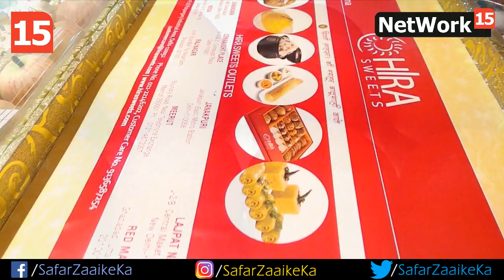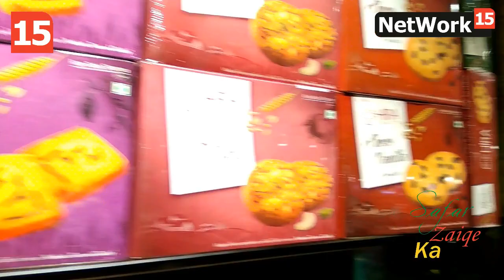Best Multi Cuisine Restaurant, Food Court in Meerut, India | Safar Zaike Ka | Ep 26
Safar Zaike ka is a TV Show hosted by Best Food Journalist in India - Farhan Abdullah, featuring food, cuisines, restaurants & culture across India.

In this episode, we have visited "THE HOST" located at Civil Lines in Meerut City of Uttar Pradesh, having HIRA SWEETS at Ground Foor and SAGAR RATNA on First Floor, famous for their Raj Kachori & Balushahi at Hira Sweets and Biggest Dosa in the world at Sagar Ratna.

Must Try...!!!
Raj Kachori, Dahi Vada & Balushahi

THE HOST (Hira Sweets & Sagar Ratna), Meerut, Uttar Pradesh, UP, India.

Meerut Food, Meerut Food Drive, Meerut Food Walk, Meerut Food Hunt, Meerut Food Tour, Best Food in Meerut, Meerut Street Food, Street Food Meerut